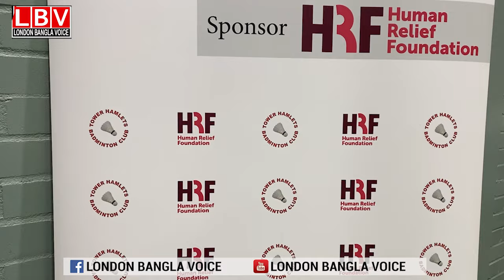টাওয়ার হ্যামলেটস ব্যাডমিন্টন ক্লাবের সাথে পার্টনারসীপ করল চ্যারিটি সংস্থা এইচআরএফ